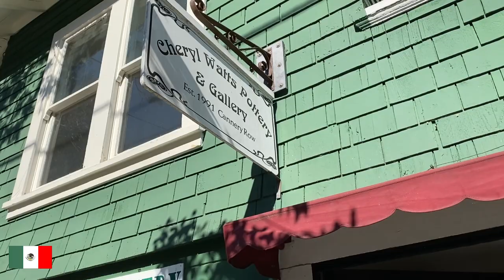Pintura acrílica original "Silent Partner" de Dick Crispo